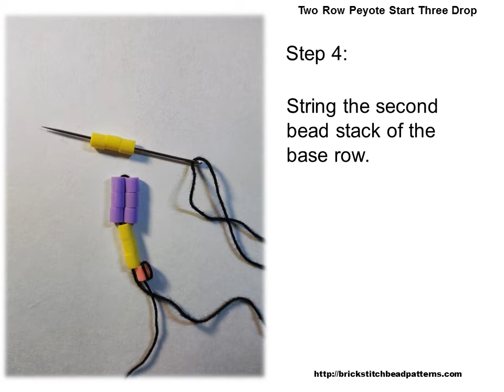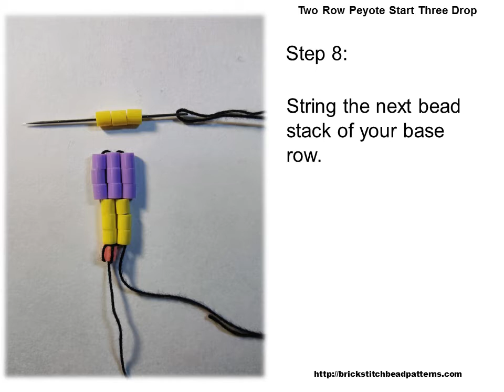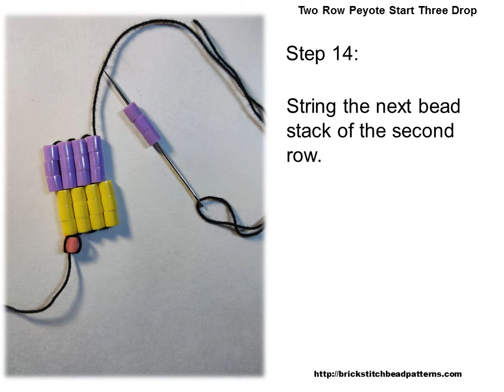Two Row Peyote Start Three Drop Brick Stitch Base Row Tutorial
Brick Stitch must have a foundation to build from.  There are several ways to create a base row, also known as a foundation row, with beads.  In this video, you will see how to create a Two Row or Peyote Start base row with a three drop bead technique for brick stitch beading.

This video is part of an educational video series on brick stitch beading techniques by Brick Stitch Bead Patterns Journal.